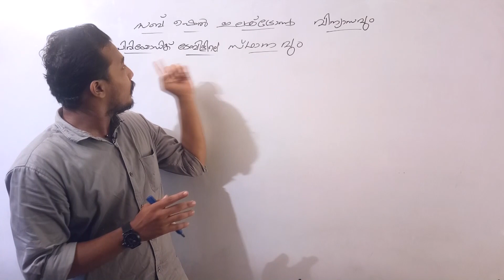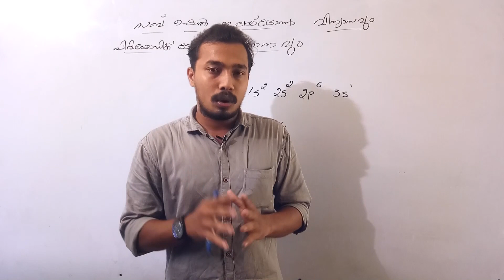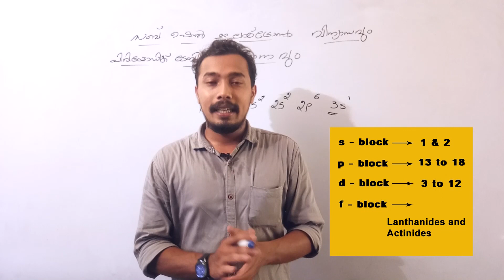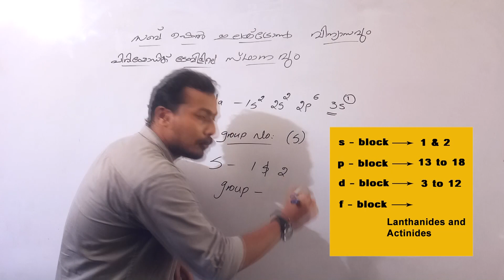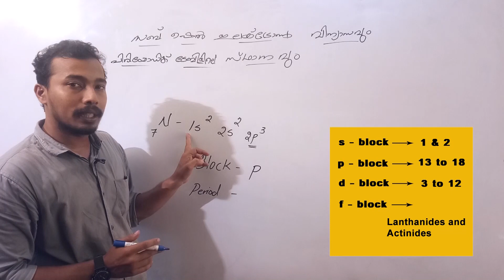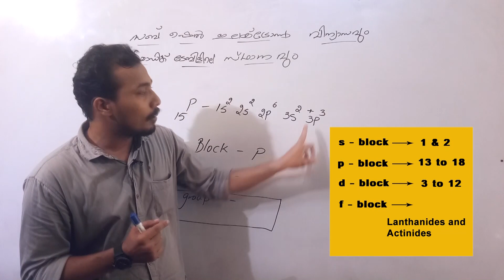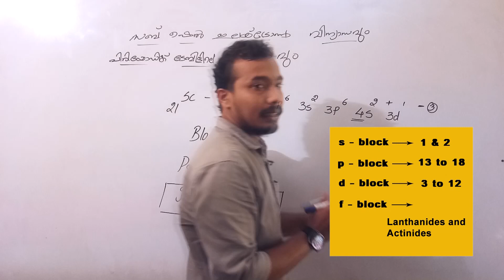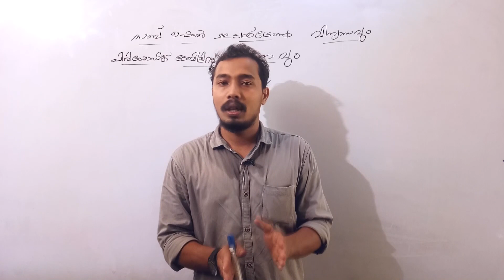Kerala SSLC Chemistry Periodic Table and Electronic Configuration Part 4